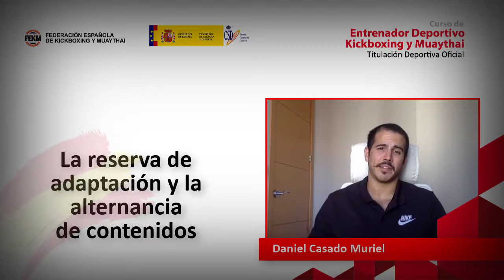La reserva de adaptación y la alternancia de contenidos